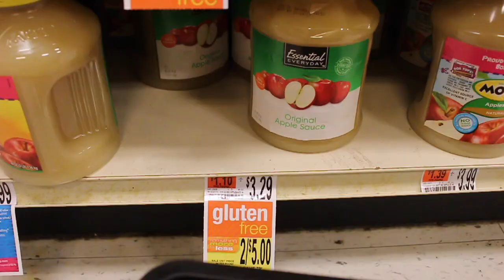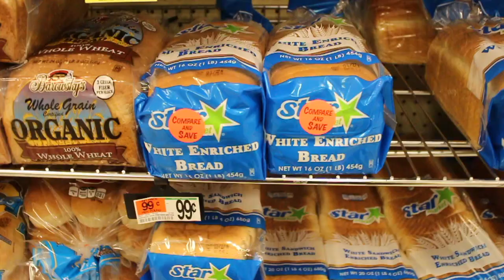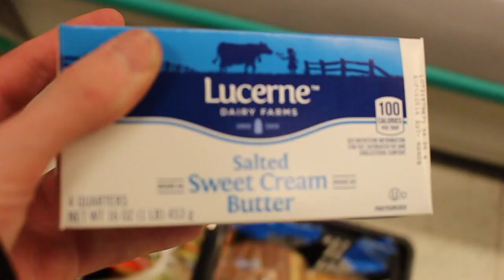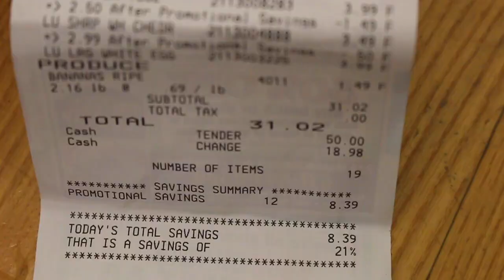What If...MIT STUDENTS DID A 18,240 PIECE PUZZLE?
What If...? Vlog 02: MIT STUDENTS DO A 18,240 PIECE PUZZLE